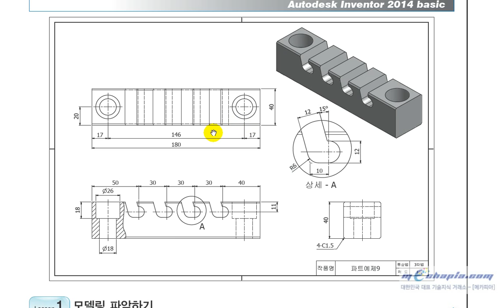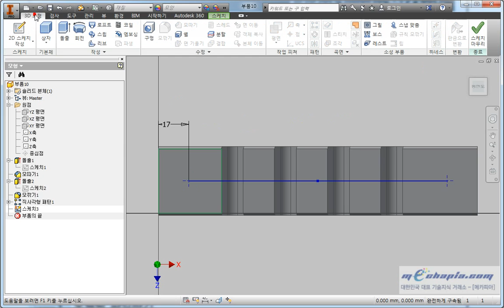[메카피아]인벤터 2014 basic [2장][섹션11] - 3 구멍 피처 작성하기